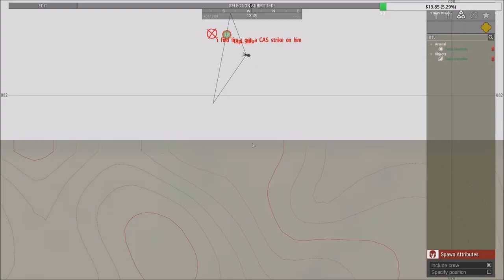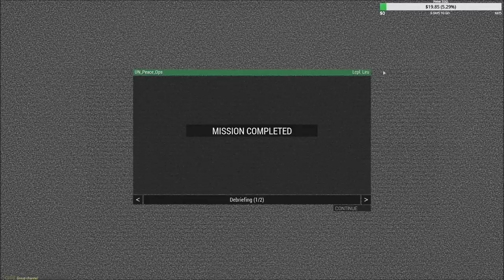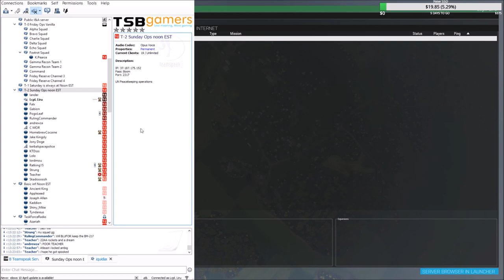UN Peacekeepers And US Spec ops: Arma 3 Zeus Operations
UN forces are dispatched to recover humanitarian supplies stolen by insurgents while US special forces are sent into the same AO to capture the insurgent leadership...

Lcpl Liru
1350 Beverly Road